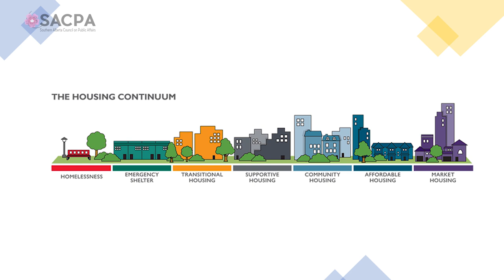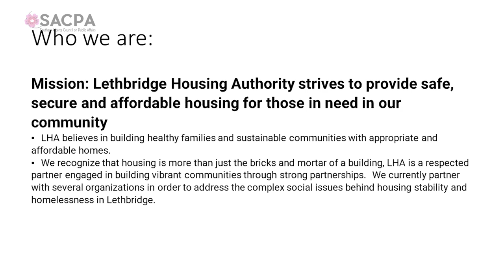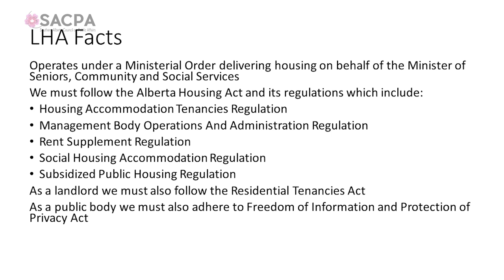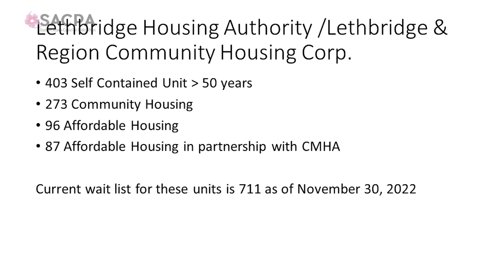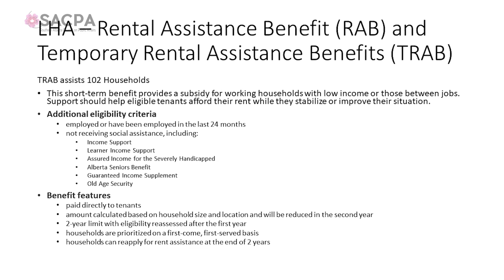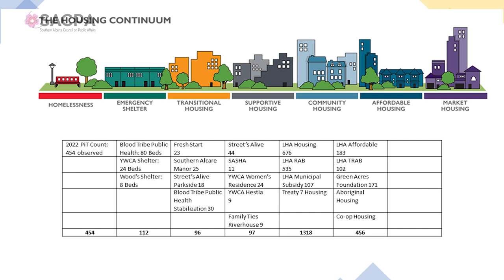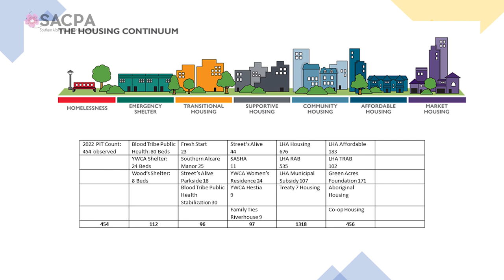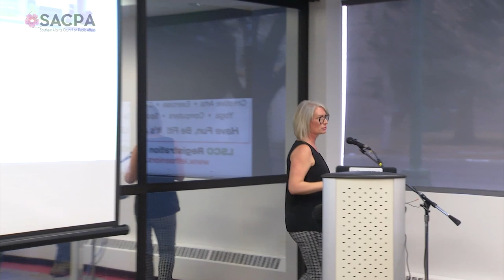Housed to Homeless, How do we Create a Housing Continuum in Lethbridge? - SACPA - January 12th, 2023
Lethbridge Housing Authority (LHA) is a Housing Management body established by Ministerial Order in 1995. Its purpose is to provide affordable housing to seniors, individuals and families through the operations and administration of funding and properties owned by the Province of Alberta. Recognizing that housing is more than just the bricks and mortar of a building, LHA is a respected partner engaged in building vibrant communities through strong partnerships. We currently partner with several organization in order to address the complex social issues behind housing stability and homelessness in Lethbridge. We will explore the role Lethbridge Housing plays in the housing continuum, what more can be done to keep our most vulnerable citizens safely and affordability housed and what are we missing in Lethbridge to achieve a reduction in homelessness.

Speaker: Robin James
Moderator: Knud Petersen

Robin James began her career with Lethbridge Housing Authority in 2006 starting in the financial services department. In 2017 Robin was named the Chief Administrative Officer of the organization. Prior to joining Lethbridge Housing, Robin completed her education in Business Administration with a major in accounting. She worked in Southern Alberta’s vast agricultural sector in finance and accounting. Robin’s education, experience and values have allowed her to lead Lethbridge Housing in a fiscally conservative and socially responsible manner.
Produced with the assistance of Shaw Spotlight Lethbridge.